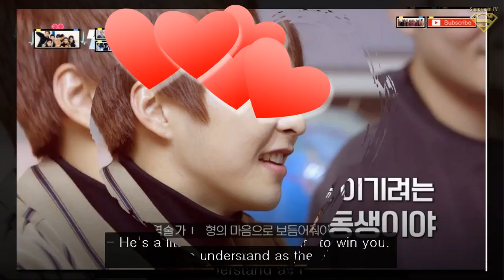EXO Xiumin Checks His Compatibility with Suho and It's So Accurate That It Gave Him Goosebumps